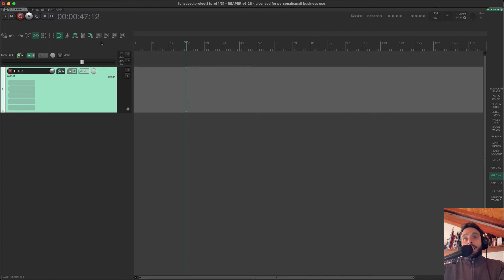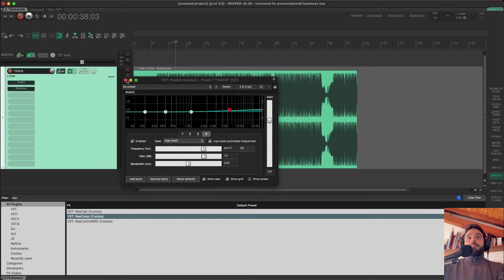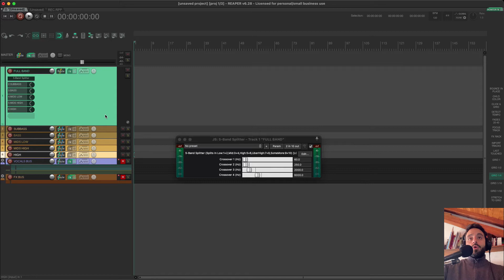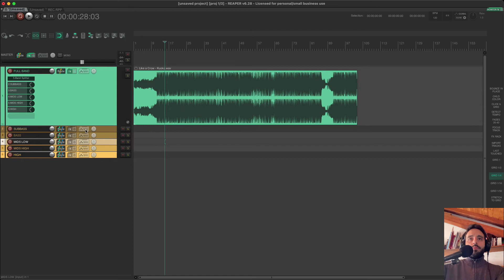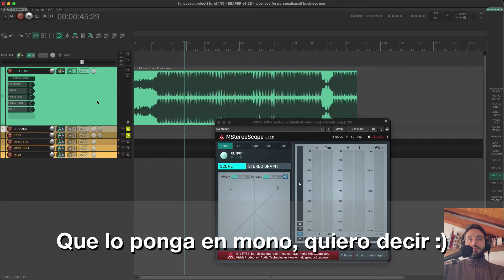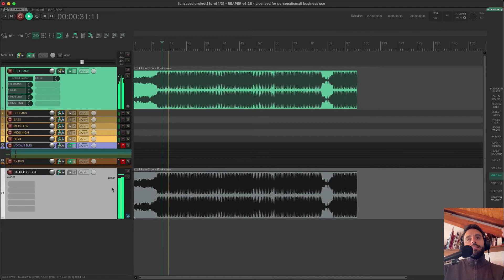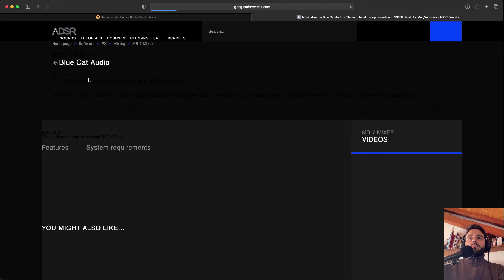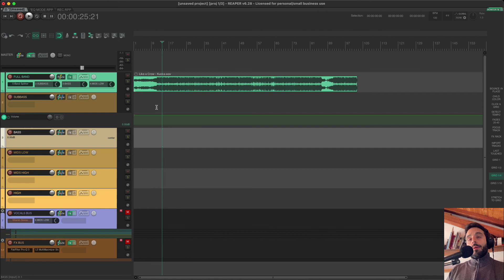Cómo mezclar una pista estéreo en REAPER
¿Se puede mezclar una instrumental en estéreo? La respuesta es sí, aunque por mucho tiempo no lo hice. ¡Te cuento cómo lo hago!

¿Y tú? ¿Qué haces cuando tienes que mezclar una pista estéreo?